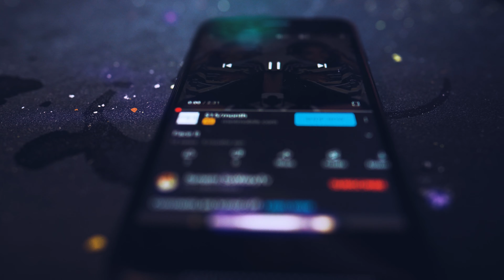Face It - TroySunami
Director : @DVINCICLUB